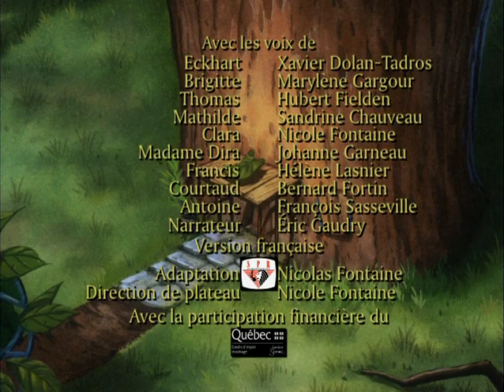Eckhart Épisode 28 On a vendu Susie